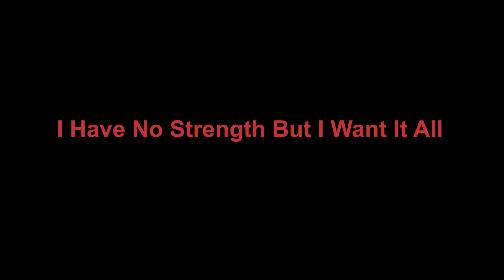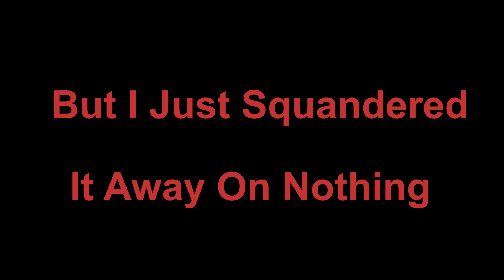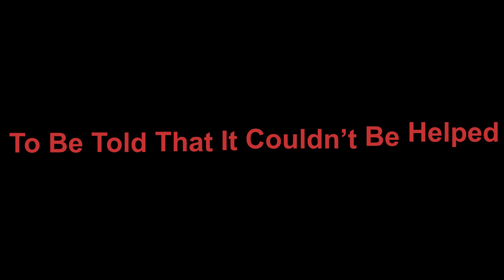"Hate Myself" Subaru Natsuki's Words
Re:Zero is a Great Anime
Subaru Natsuki is a top 5 Character of all time.